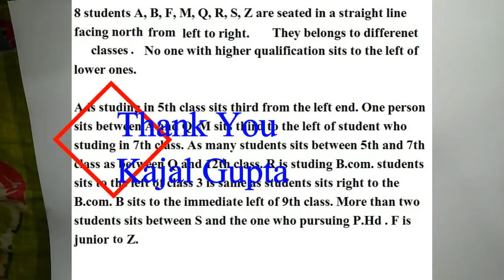Puzzle asked in Canara PO 2018 // Memory Based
Hello friends in this video we have solved a puzzle which has been asked in Canara PO 2018. One of our subscriber Kajal Gupta sent me this puzzle so thank You Kajal.